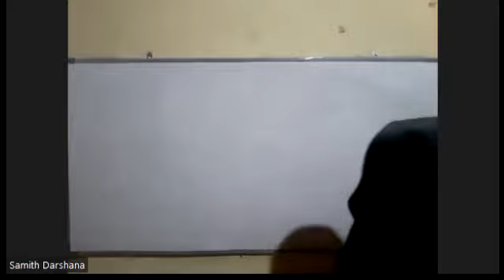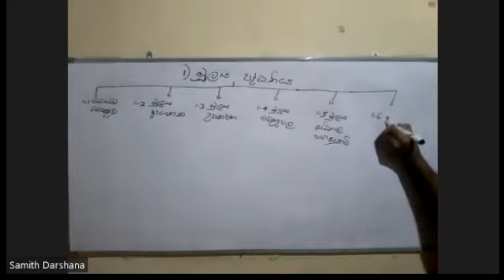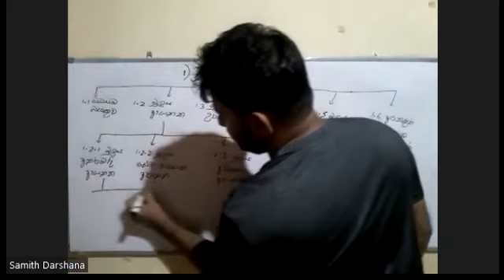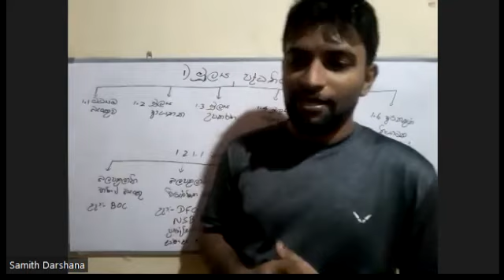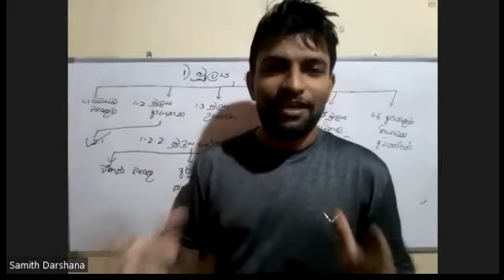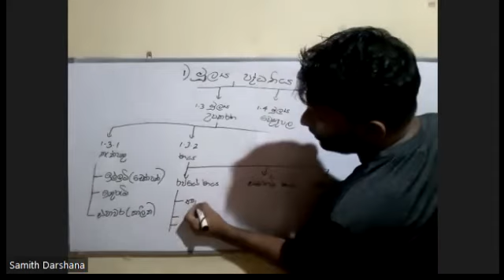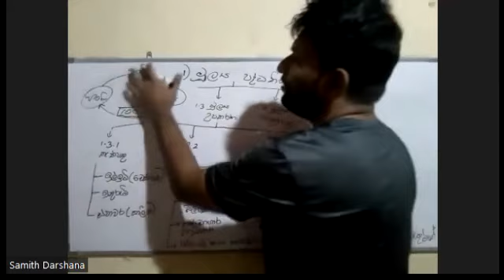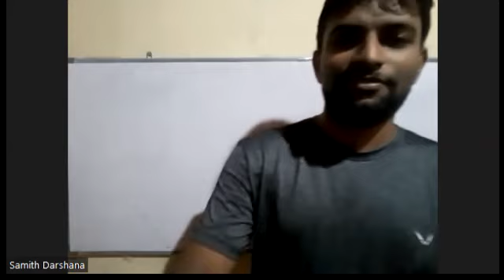මූල්‍ය පද්ධතිය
ECON අමාරුද?
සරසවියට shortcut එකක්

බද්දෙන් පසු ආර්ථික අතිරික්තය සොයා ගන්න අපහසුද?
ඌණපූර්ණ ගෙවීම් සහ අතිරික්ත මිලදී ගැනීම් පැටලෙනවාද?
 සාර්ව ආර්ථික සමතුලිතය තේරුම් ගන්න අමාරුද?
ආදායම් වියදම් ප්‍රවේශ අමාරුද?

සියල්ල මුල සිට ක්‍රමවත්ව ඉගෙන ගන්න,
සමිත් අල්විස් BA.(Hons).Econ Dip in HRM (Open Uni)
තනි හෝ කණ්ඩායම් පංති ( Home Visiting / Online )
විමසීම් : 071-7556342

සෑම පාඩමක් සදහාම නිබන්ධයක්
පසුගිය ප්‍රශ්න පත්‍ර  හා ආදර්ශ ප්‍රශ්න පත්‍ර
සෑම පාඩමක් අවසානයේදීම කෙටි සටහන්
පාඩම් මතක තබා ගැනීමට පහසු ක්‍රම
ගණිත ගැටළු සහිත පාඩම් සදහා සුවිශේෂී ක්‍රම